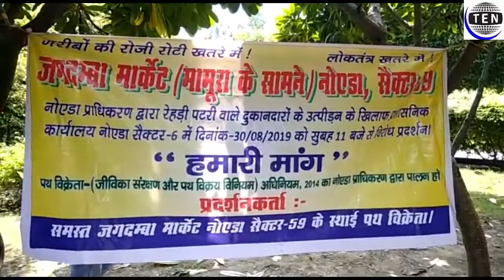Street hawkers to protest against Noida Authority on August 30